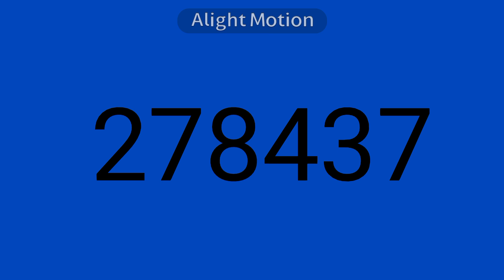1 to 299461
Its counter 1 to 299461